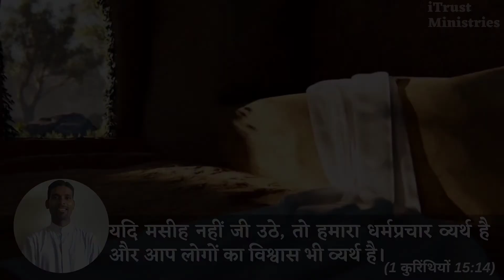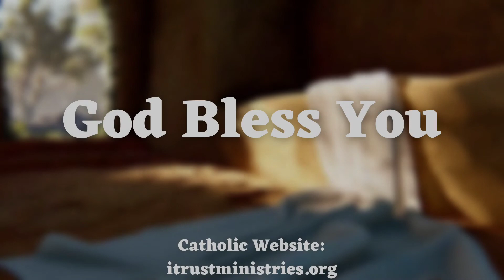मैं पुनर्जीवित प्रभु में निवास करता हूँ || 16 September || Fr. Dominic Pinto || iTrust Ministries